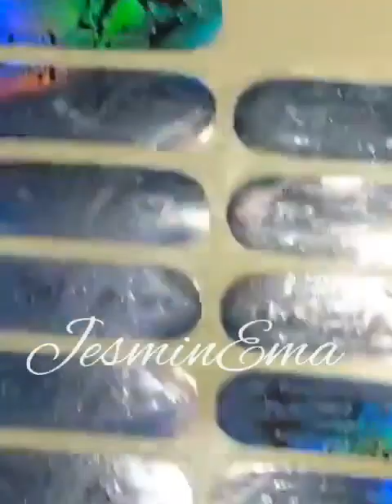কেমিক্যালের সঙ্গে লবণ মিশিয়ে শ্যাম্প/Fake Cosmatics/নকল প্রসাধনী তৈরি ও বেচাকেনা হচ্ছে রাজধানীতে/Rj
কেমিক্যালের সঙ্গে লবণ মিশিয়ে শ্যাম্প/Fake Cosmatics/নকল প্রসাধনী তৈরি ও বেচাকেনা হচ্ছে রাজধানীতে/Rj Masud

বিশ্বমানের ব্র্যান্ডের মোড়কে আপনি যে শ্যাম্পু ব্যবহার করছেন সেটি পুরান ঢাকার ভেজাল ভার্সন নয় তো? অবাক হবেন না। হতে পারে সেটিও ব্র্যান্ডে মোড়নো লবন কেমিক্যালে তৈরি ভেজাল শ্যাম্পু। রাজধানীর পুরান ঢাকায় অসাধুচক্র গোপনে নামী ব্র্যান্ডের আসল মোড়ক ব্যবহার করেই বানাচ্ছে চকচকে নকল শ্যাম্পু। যা দেখে চেনা একবারেই দায়। প্রতারণায় প্রসাধনী ধারাবাহিক রিপোর্টের আজ থাকছে দ্বিতীয় পর্ব। শেখ জালালের ক্যামেরায় অনুসন্ধানের পুরোটা জানাচ্ছেন ফখরুল ইসলাম।
চুল সিল্কি আর সুরক্ষায় ভোক্তাদের আস্থার প্রতিক মার্কেটের নামীদামী এসব শ্যাম্পু। কিন্তু বিশ্বমানের এই মোড়কের ভেতর আছে কি সেই আস্থা? কিংবা ভোক্তাদেরই বা কি মত?
পুরান ঢাকার বংশালে বায়ান্ন বাজার তেপ্পান্ন গলি পেরিয়ে পাঁচ তলার এই চিলেকোঠা। বাহির থেকে দেখতে আবাসিক কক্ষ মনে হলেও ভেতরে চলছে এলাহিকান্ড।
তৈরি হচ্ছে বিশ্বমানের শ্যাম্পু। তবে আসল নয়। পুরোটাই নকল।
প্যানটিন, সানসিল্ক, ডাবসহ আন্তর্জাতিক সব ব্র্যান্ডের শত শত খালি বোতল ড্রামে ধুয়ে চকচকে করছেন কর্মচারীরা। তার কিছু আগে কেমিক্যালের সঙ্গে লবণ মিশিয়ে তৈরি করা হয়েছে শ্যাম্পু।
এরপর সেই নামী মোড়কে ভরা হচ্ছে ভোক্তাদের আস্থার প্রতিক শ্যাম্পু।
এবার আরো বিশ্বস্ত করতে সিল ও পিএন্ডজি লেভেল লাগানো। তারপর অসাধু প্রক্রিয়ায় হয়ে গেলো আসল শ্যাম্পু।
শুধু চুল নয় ত্বককে ক্ষতি করতেও এই জালিয়াত চক্র বানাচ্ছে আসল হিমালয়া ব্র্যান্ডের মোড়ক নকল হিমালয়া ফেসওয়াশ।
ত্বক বিশেষজ্ঞদের দাবি এসব ভেজাল শ্যাম্পু ও ফেসওয়াশ ব্যবহারে হতে পারে ক্যান্সারের মত জটিল রোগ।
তাই প্রসাধনী ব্যবহারের ভোক্তাদের আরো সতর্ক হওয়ার আহ্বান এই চিকিৎসকের।